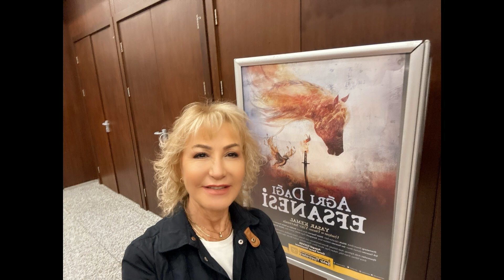ŞEHİR TİYATROLARI & AĞRI DAĞI EFSANESİ /ÖZEL GÖSTERİM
AĞRI DAĞI EFSANESİ
Şehir Tiyatroları 110. Yılında sezon açıyor.Hazırlanan oyunların ilki bu akşam özel gösterimle seyirciyle buluştu.👇👇👇

Yarın Mhsin Ertuğrul Sahne’de başkayacak oyunun
Konusu:
Kapısına kadar gelen bir atı geri vermeyerek geleneğine sahip çıkma sorumluluğunu üstlenmek zorunda kalan Ahmet ile atın sahibi ve bölgenin yönetiminde söz sahibi olan Mahmut Han'ın kızı Gülbahar'ın hikâyesi.
 Yaşar Kemal'in usta kaleminde hem kültürün rengi, hem tarihin izi, hem halkın yükünü taşıyan,
Ağrı Dağı Efsanesi'ne dönüşmüş.

Yazan:Yaşar Kemal
Uyarlayan,Yöneten:Yiğit Sertdemir
Oynayanlar:
Arda Alpkıray, Ayşe Günyüz Demirci, Besim Demirkıran, Can Tarakçı, Cihan Kurtaran, Emrah Can Yaylı, Emre Yılmaz, Ertan Kılıç, Hakan Örge, Murat Üzen, Özge Midilli, Serkan Bacak, Uğur Dilbaz, Yeliz Şatıroğlu, Zeynep Ceren Gedikali.
Oyun, 2-5 Ekim, 9-12 Ekim 2024 tarihleri arasında Harbiye Muhsin Ertuğrul Sahnesi’nde.